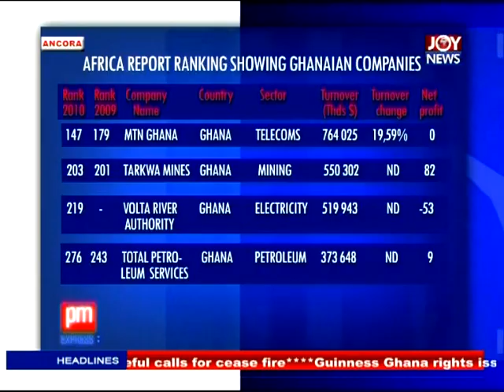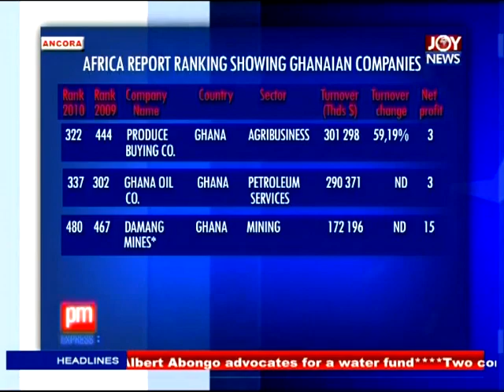Ghanaian Businesses' Competitiveness inn Africa - GIPC Boss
Ghanaian Businesses' Competitiveness inn Africa - Mr. George Aboagye - The Chief Executive Officer of the Ghana Investment Promotion Centre (GIPC)